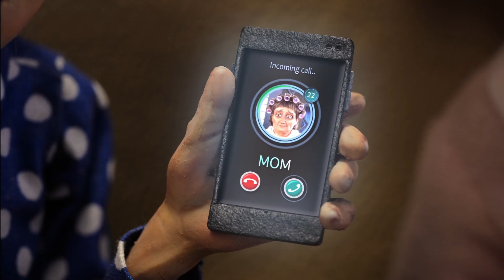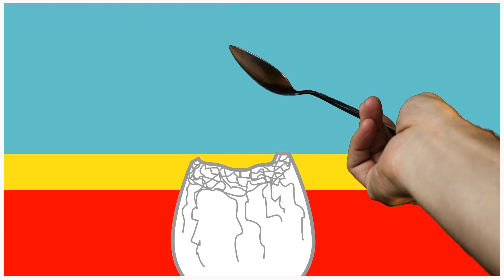Mor Erlich 2023 VFX REEL